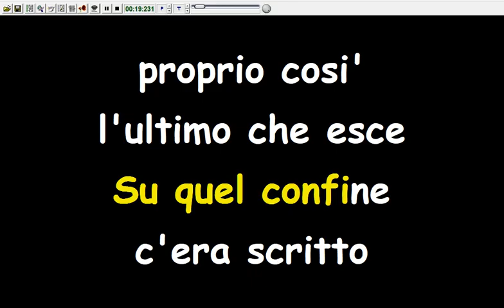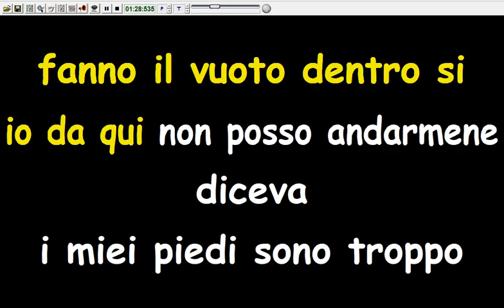Eros Ramazzotti - Esodi (Karaoke Devocalizzata)